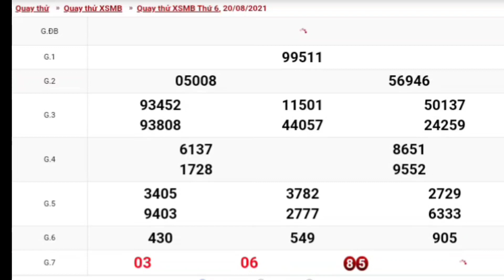XSMB • Quay Thử Dự Đoán Kết Quả Xổ Số Miền Bắc P14 Hôm Nay Ngày 20/08/2021